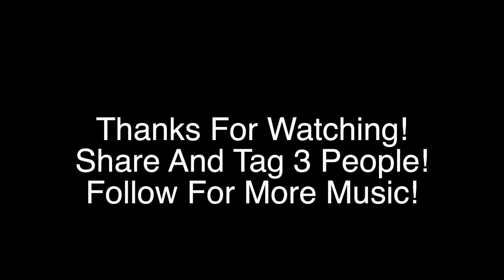Chaos Money Situation